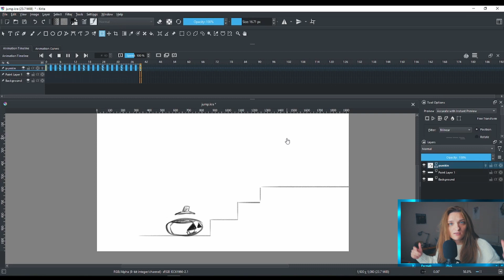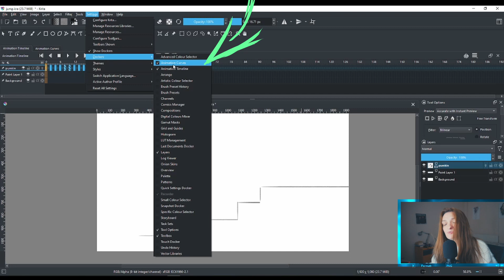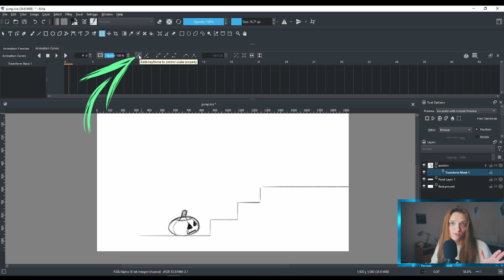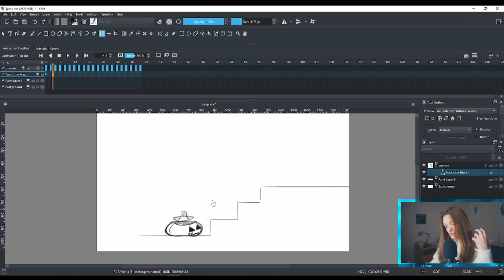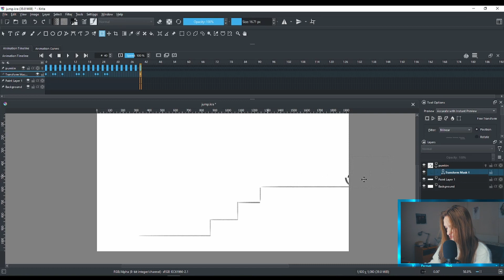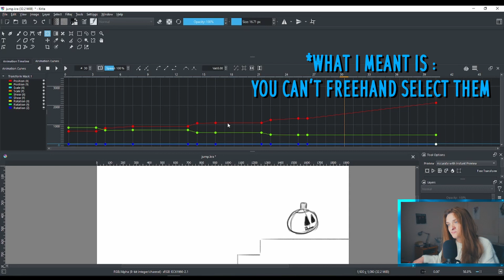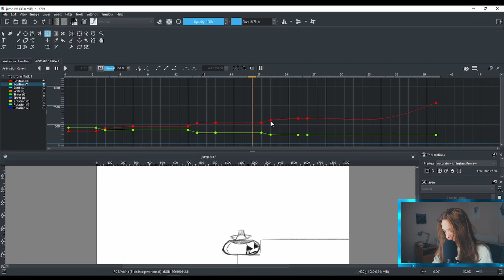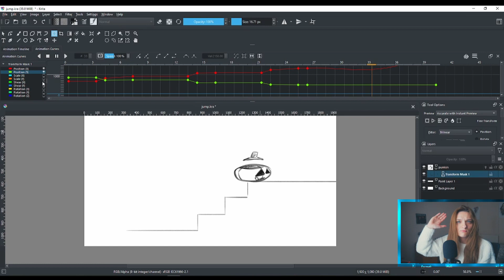Krita 5 - Motion Tweening- Made Easy (I Hope)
Hi! My name is Munka! I do 2D Animated Stuff! I'm at a point in my life where I want to draw for a living. Feel free to join me on this journey!